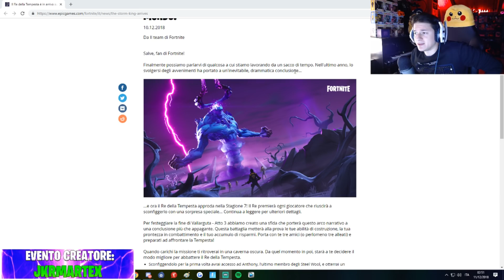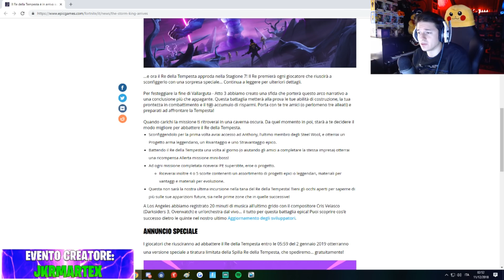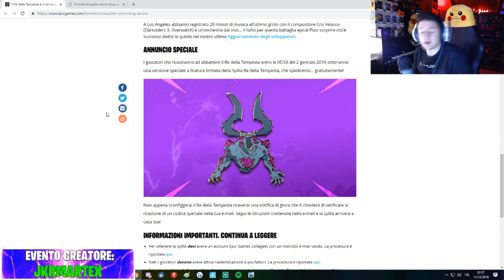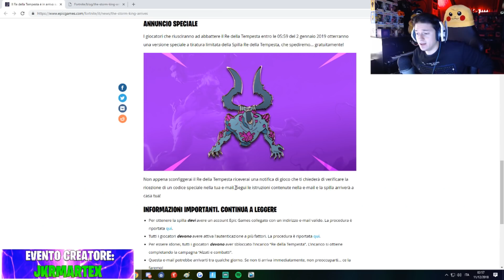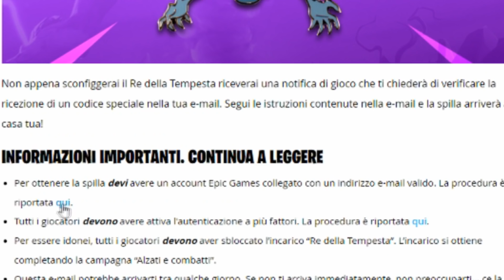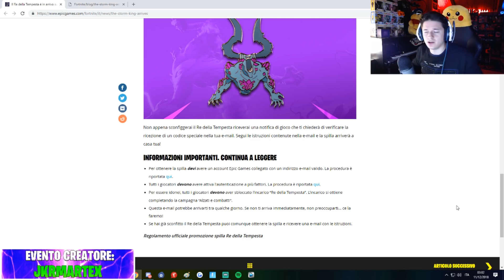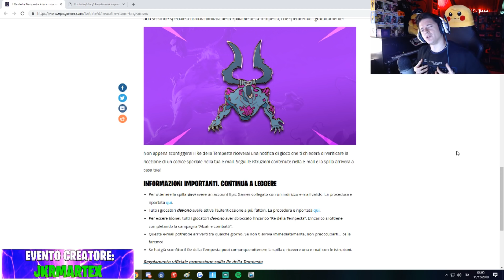SPILLA GRATIS UFFICIALE DI FORTNITE A CASA TUA!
🎮🎮🎮🎮🎮 PERIFERICHE PC & DOVE ACQUISTARLE 🎮🎮🎮🎮🎮
CPU: i7 6700
GPU: Gigabyte 1060 (6 GB)
MOBA: Gigabyte GA-H170
RAM: Crucial 16 GB DDR4
Dissipatore: CoolerMaster Hyper 103
SSD: Samsung 750 EVO 250GB
HDD: 1TB Seagate